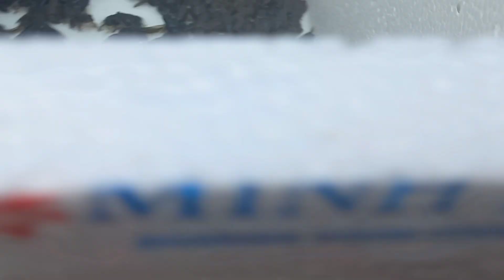Quá trình trưởng thành của nòng nọc sau một thời gian ương,đã thành ếch con..